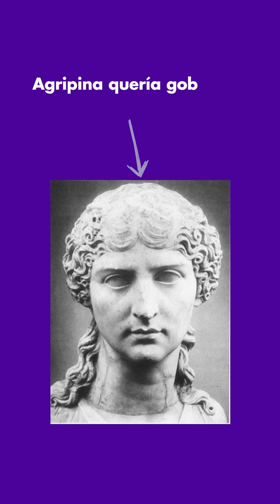La tiranía de Nerón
Nerón, uno de los emperadores más crueles del imperio romano, es conocido por su persecución a los cristianos, asesinar a dos esposas, su capacidad artística, el gran incendio de Roma y muchos otros acontecimientos que han sido registrados por cronistas.

Este emperador no estaba originalmente en la línea de sucesión, ya que el emperador era Claudio, su padrastro, pero su madre consiguió que este desplazara a su propio hijo, consiguiendo que Nerón gobernara luego de envenenar a su esposo.

¿Conoces otros datos del gobierno de Nerón? 🤓